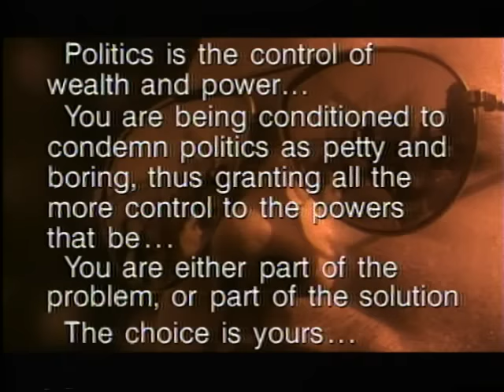Corrosion Of Conformity - Vote with a Bullet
Corrosion Of Conformity's official music video for 'Vote With A Bullet'. Click to listen to Corrosion Of Conformity on Spotify

Lyrics:

The number in nations
The god in their hearts
The justice in swine
The devil in god

Vote
This long hand that breaks our back
Still casting shadows on all that we see
Unjustified, mercy killing is just a feeling
To keep our numbers from being free

Prison for praise is not worth thinking
Sin is still in and our ballots are shrinking
So unleash the dogs - the only solution
Forgive and forget, fuck no
I'm talking about a revolution